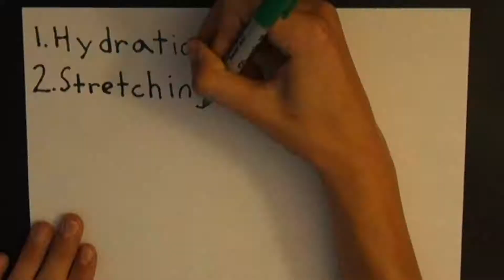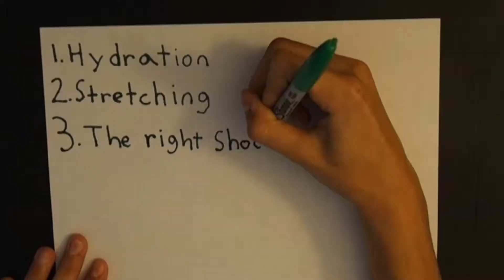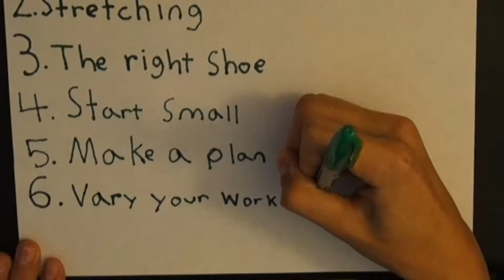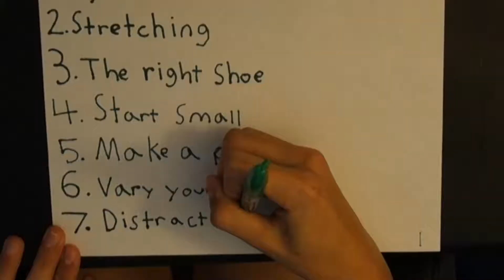10 Running Tips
We back baby! There have been a lot of people lately that have wanted to start running or to get better at running! I decided to help them by pulling up ten running tips that should hopefully help you and/or inspire you! If you follow even a few of these tips, your running experience will be much better guaranteed!